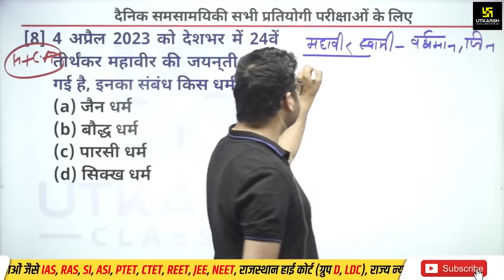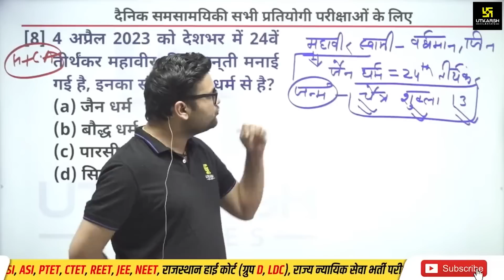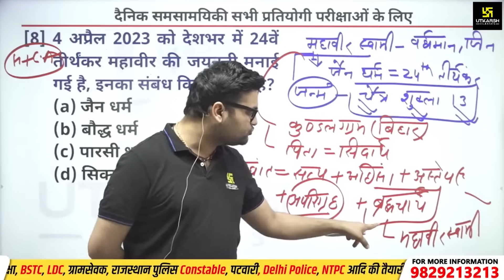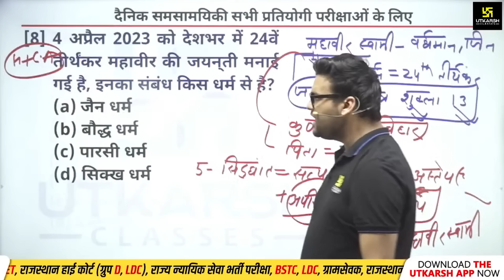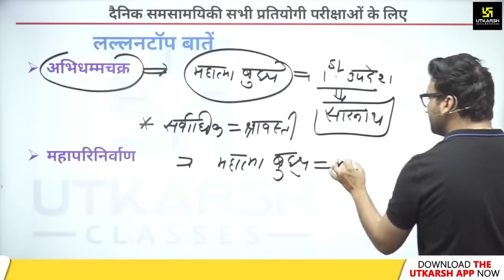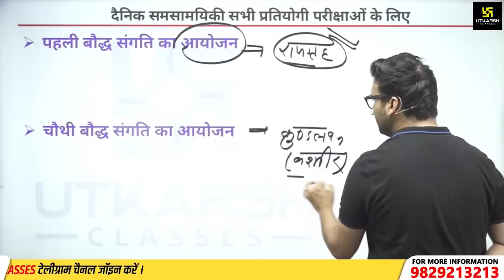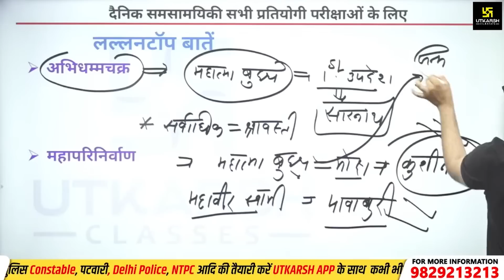Mahavir Swami & Jainism | Important Facts | Ancient Indian History & Current Affairs | By Kumar Sir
आपकी सभी प्रतियोगी परीक्षाओं में पूछे जाने वाले सवालों में Mahavir Swami & Jainism भी एक महत्वपूर्ण  भूमिका निभातें है इसी को ध्यान में रख यह वीडियो बनाया गया है जिसे देख कर आप एक ही बार में अतिमहत्वपूर्ण GI Tags को याद रख सकें तो अंत तक जरूर देखिए।

⚡06:00 AM - Current Affairs Show by Kumar Gaurav Sir
⚡05:00 PM - Rajasthan Current Affairs by Narendra Choudhary Sir